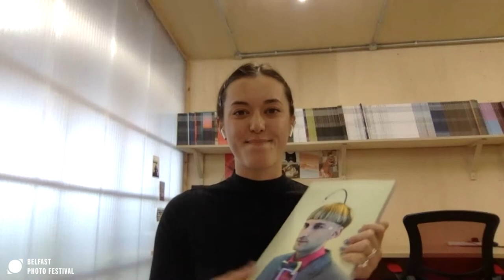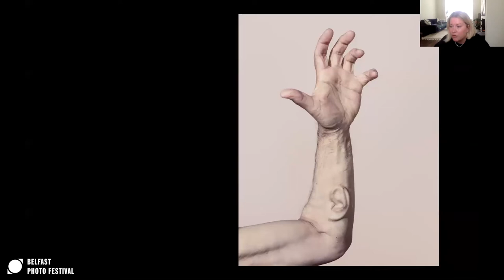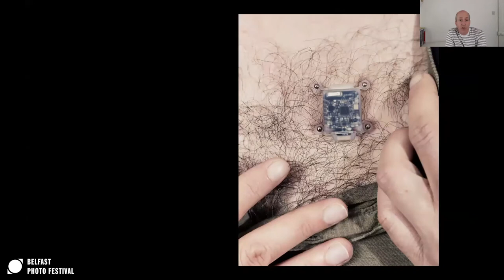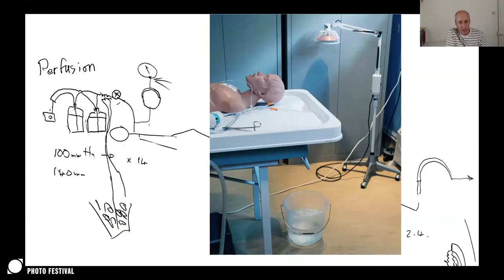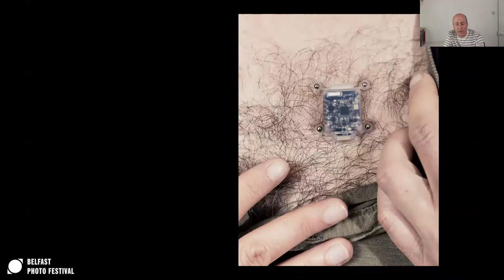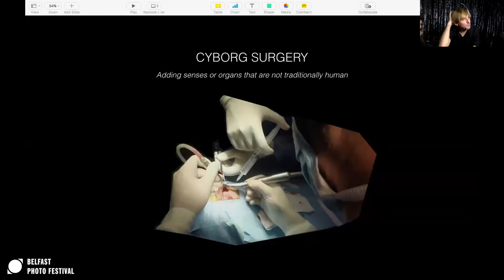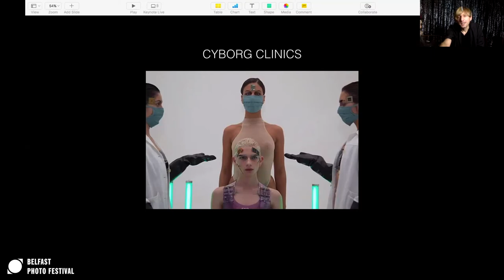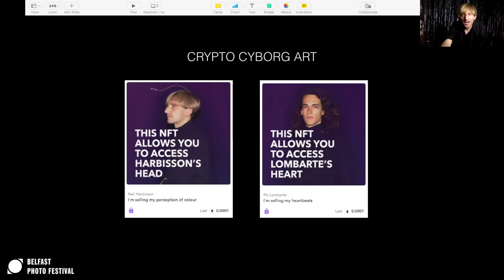Transhumanism & The Future of Humanity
Transhumanists are redefining what it means to be human. This talk takes a deeper look at the movement and its implications for the future

From bionic eyes to designing new senses and extending life expectancy, transhumanists are redefining what it means to be human. This talk takes a deeper look at the movement and its implications for the future of humanity.

Transhumanism is the belief that human beings are destined to transcend their mortal flesh through technology. From bionic eyes to designing new senses and extending life expectancy, transhumanists are redefining what it means to be human.

The profiles of transhumans are as diverse as its application. From artists and CEOs to academics and bedroom hackers, the transhumanist movement raises some important questions for us all.

While we love the efficiency and connectivity technology provides, can we embrace a future where it goes beyond our environment and enters our bodies and minds? Could we reach a point where we gift friends and family cognitive implants and new senses? If we are able to defy death, what are the implications for the meaning of life? And, most importantly, will this evolution divide or unite us?

Biographies:

David Vintiner is a photographer based in London. His projects focus on human behaviour, exploring unique communities and events that connect people. David’s photographs have an elegant simplicity that finds order and formality in amongst complex scenes and stories, bringing attention to place, gesture and expression. His images are gentle and honest, celebrating those pictured and seeking an emotional connection with each subject. With a constant curiosity about people’s desires, interests and passions, he is drawn to the obscure and unusual yet always placing human experience front and centre.

Gem Fletcher is a writer, podcaster and photo director based in London. As a writer, she focuses on photography, art and the creative process and how they manifest in contemporary culture. She has written for the British Journal of Photography, Elephant, It’s Nice That, The Guardian and An0ther. As Photo Director of Riposte Magazine, Gem collaborates with a global roster of visual artists to frame Riposte’s mission, making provocative and engaging content. In 2019, she launched The Messy Truth podcast, a series of candid conversations that unpack the future of visual culture and what it means to be a photographer today. In dialogue with photographers, artists, curators, commissioners, critics and editors, she discusses the complexity of image-making and its relationship to a range of topics including representation, process, mental health, power and more.

Neil Harbisson is a Catalan-raised, British-born contemporary artist and cyborg activist best known for having an antenna implanted in his skull and for being officially recognised as a cyborg by a government. The antenna allows him to perceive visible and invisible colours via audible vibrations in his skull including infrareds and ultraviolets as well as receive colours from space, images, videos, music or phone calls directly into his head via internet connection. Harbisson identifies himself both as a cyborg; he feels he is technology, and as a transpecies; he no longer feels 100% human. His artwork explores identity, human perception, the connection between sight and sound and the use of artistic expression via new sensory inputs. In 2010 he co­-founded the Cyborg Foundation with Moon Ribas, an international organisation that aims to help humans become cyborgs, defend cyborg rights and promote cyborg art. In 2017 he co-founded the Transpecies Society, an association that gives voice to people with non-human identities, defends the freedom of self-design and offers the creation of new senses and new organs in community.

Dr. Anders Sandberg is senior research fellow at the Future of Humanity Institute (FHI) at the University of Oxford. His research at the FHI centres on management of low-probability high-impact risks, societal and ethical issues surrounding human enhancement, estimating the capabilities of future technologies, and very long-range futures. Topics of particular interest include global catastrophic risk, existential risk, cognitive enhancement, methods of forecasting, neuroethics, SETI, transhumanism, and public policy. He is a fellow for Ethics and Values at Reuben College, Oxford. He is senior Oxford Martin fellow, and research associate of the Oxford Uehiro Centre for Practical Ethics, the Oxford Centre for Neuroethics, the Center for the Study of Bioethics (Belgrade), the Institute of Future Studies (Stockholm) and archivist for the UK SETI Research Network. He is on the advisory boards of a number of organisations and often debates science and ethics in international media.